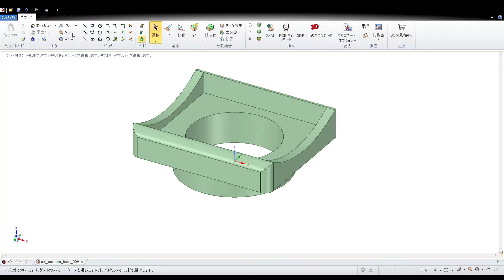APEMAN A100用レンズフード自作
中華製アクションカメラA100のレンズフードを自作しました。
レンズキャップは、無くす可能性があるので専用レンズフード
を製作。ケラれることも無く撮影できています。